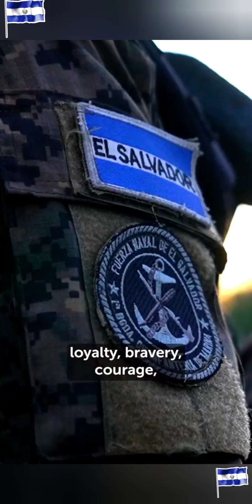nuestro presidente con un mensaje poderoso.